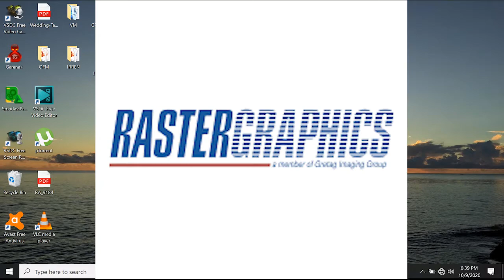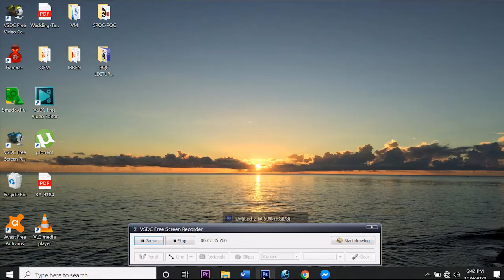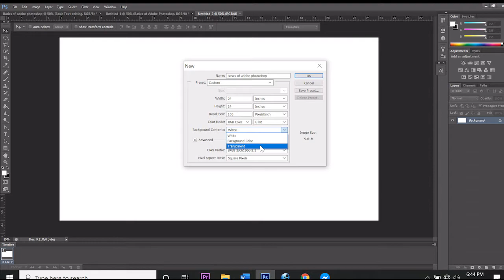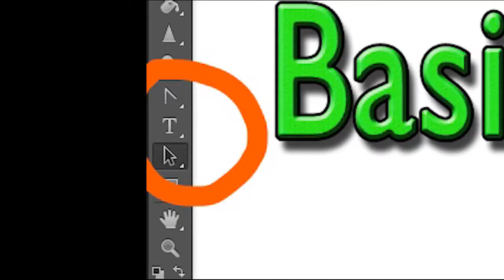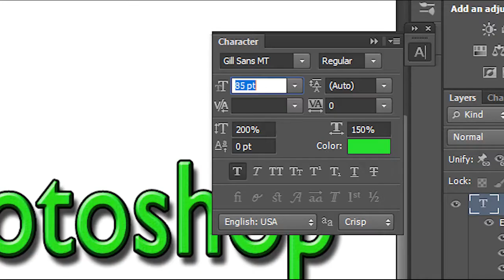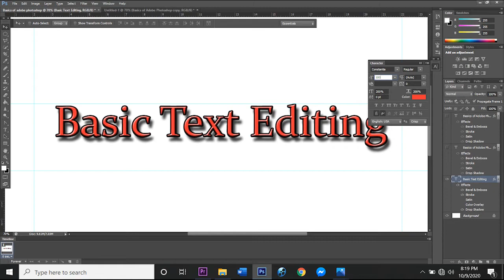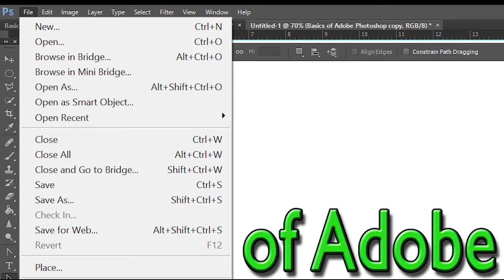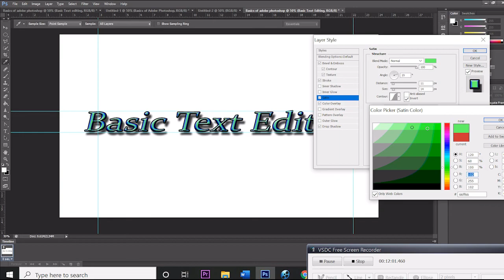Adobe Photoshop Tutorial: Basic Text Editing Tagalog